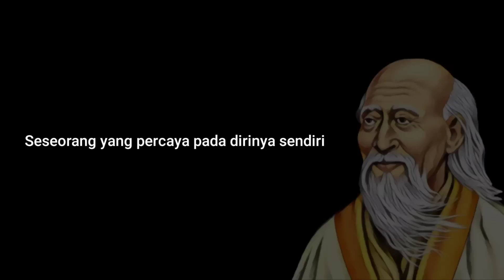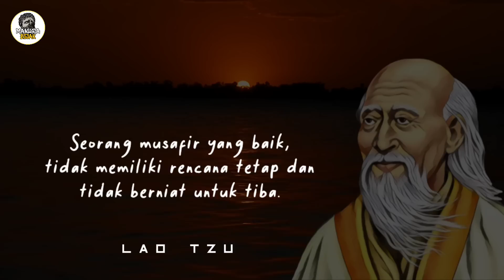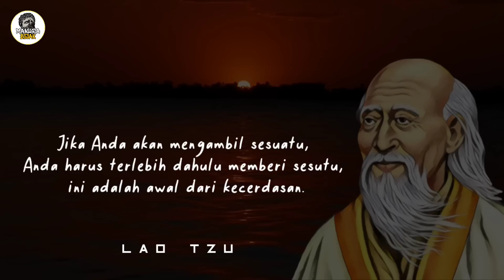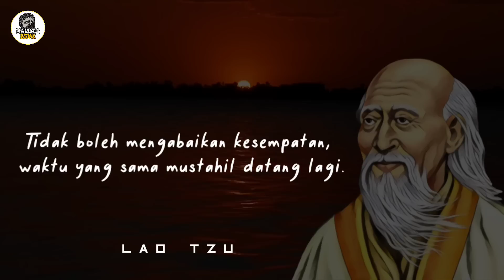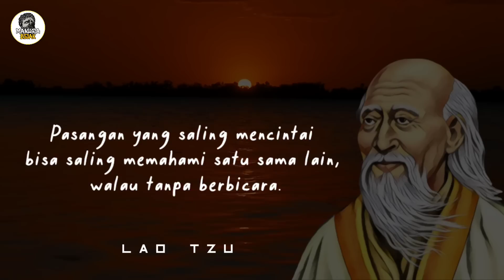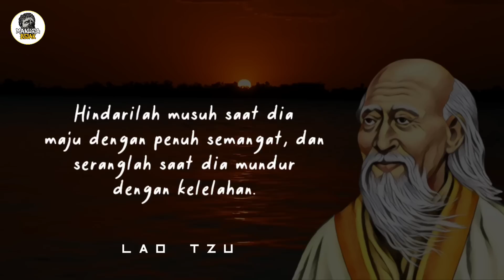Simak Baik Baik‼️Mengenal Diri Sendiri - Kata Bijak Lao Tzu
KATA KATA BIJAK BERMANFAAT‼️DARI LAO TZU TENTANG MENGENAL DIRI SENDIRI⁉️Manusia Bijak

YANG PATUT KITA PAHAMI DAN RENUNGKAN BERSAMA.

Semoga Bermanfaat.
Terimakasih.

►Tags,

kumpulan Kata kata bijak tentang Cinta, kata kata bijak tentang kehidupan, kata kata bijak 30 detik, kata kata bijak dari ali bin abi thalib, kumpulan kata bijak islami, Kata bijak buddha,
kata kata bijak status WA, kata kata bijak spongebob on the run, kata kata bijak anime, kata kata bijak dan motivasi, kata kata bijak socrates, kata kata bijak winda basudara, kata kata bijak naruto, kata kata bijak one piece, kata bijak lao tzu, kata bijak confucius, kata bijak cak lontong, kata bijak umar bin khattab, kata bijak imam asy syafi'i, kata bijak imam ghazali, self confidence motivasi video, self confidence inspirasi kehidupan, percaya diri, percaya diri motivasi, percaya diri satu persen, percaya diri dalam islam, percaya diri fahruddin faiz, kata bijak cak nun, kata bijak sujiwo tejo, video bermanfaat, manusia Bijak, literasi fundamental, confusius, konghucu, Manusia Bijak, taoisme, taoisme indonesia, taoisme mengalir seperti air, taoisme dr fahrudin faiz, ajaran taoisme dari lao tse adalah, aliran taoisme, ajaran taoisme, lao tzu taoisme kata bijak, confucianism at taoism, to the point, aldino
Semoga Bermanfaat!